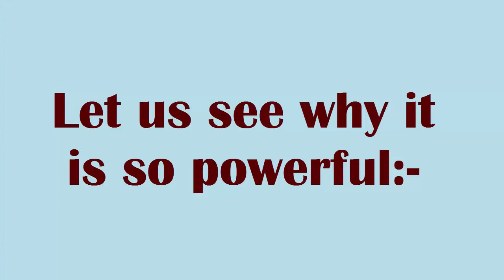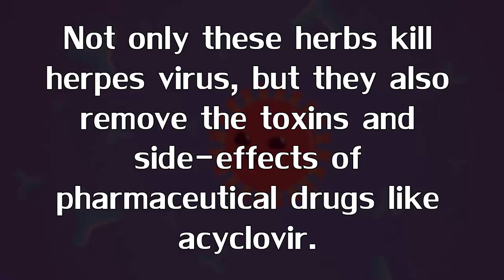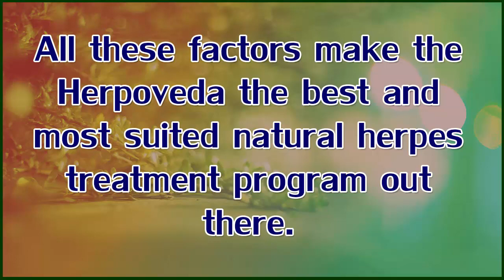Why Herpoveda is best option for Herpes Treatment !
Now You Can Get rid of Herpes - Benefits of Herpoveda

Today we are going to talk about the benefits of Herpoveda. It consists of more than 20 powerful natural herpes. This gives it an unbeatable potency to fight herpes and other viruses. Also since it is made up of only natural ingredients, there is no worry of getting side effects. And on top of all these, it cleans your system of all the toxins and infectious substances that you have accumulated by consuming far too much pharmaceutical drugs. If you want to get rid of herpes - Herpoveda is the best option